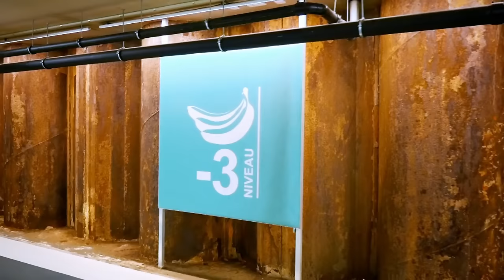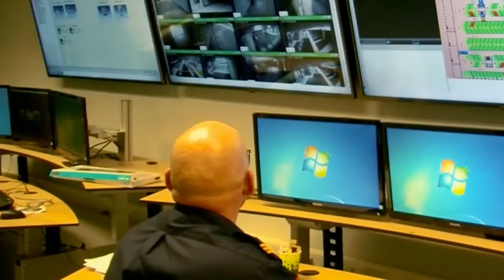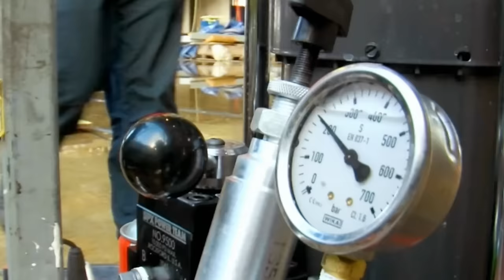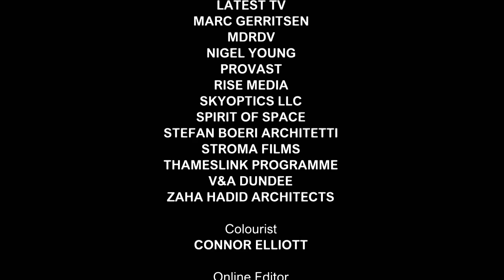Guangzhou Opera House Unveiled - How Did They Build That? - S01 EP06 - Engineering Documentary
Embark on a journey into architectural brilliance in this episode of How Did They Build That? Explore Dutch engineers defying logic with arch apartments on a Rotterdam swamp. Witness Zaha Hadid's groundbreaking design at the Guangzhou Opera House in China, pushing the boundaries of innovation. Experience the breathtaking transformation of the British Museum with Lord Foster's vision, featuring an 800-tonne steel and glass roof. Uncover the secrets, challenges, and triumphs behind these architectural wonders that redefine what's possible!

Discover the extraordinary secrets behind the world’s most incredible structures in How Did They Build That? This jaw-dropping series takes you on a global journey, from an underground luxury hotel in China to a towering sky garden in Singapore. Delve into the engineering genius that created a bent copper-covered Manhattan skyscraper and experience an elevator ride to the top of the world. Each episode begs the question, How Did They Build That? Meet the visionary minds behind these modern wonders as we unveil the audacious and surprising engineering that takes your breath away. Join us on a celebration of engineering excellence on a scale and complexity never seen before.